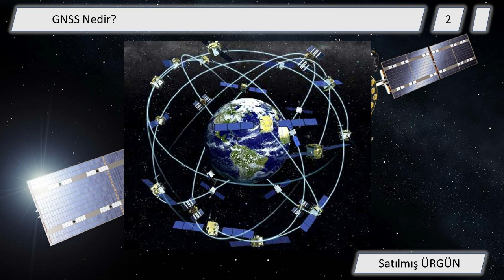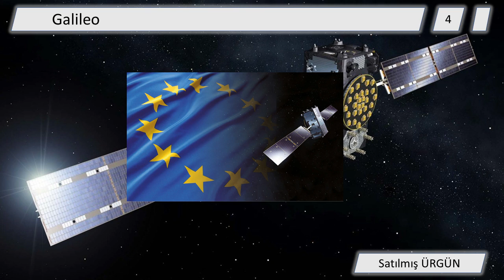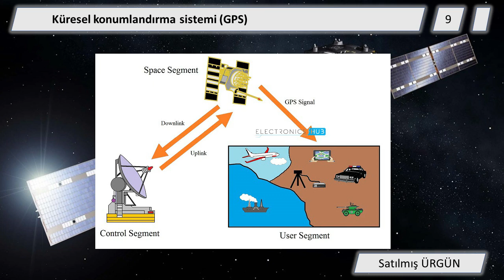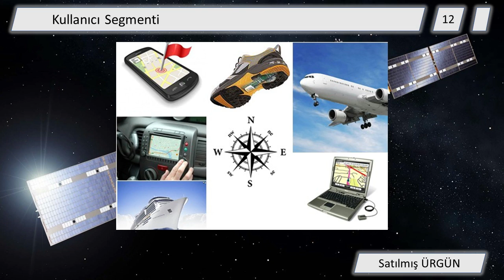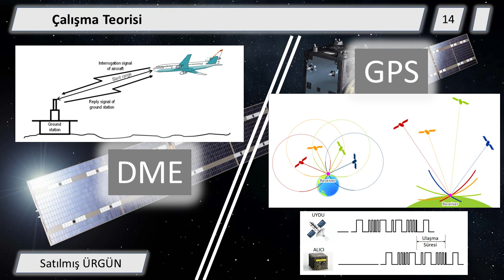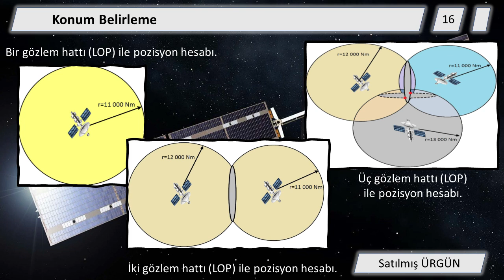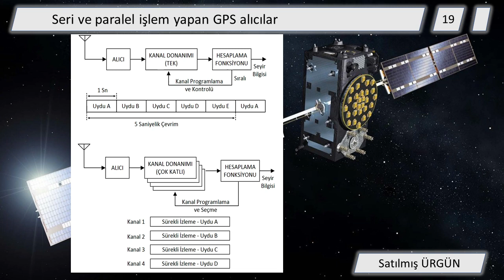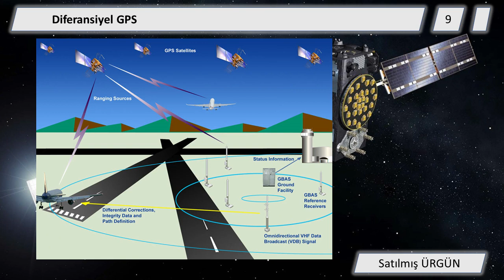Küresel Seyrüsefer Uydu Sistemleri (GNSS:Global Navigation Satellite System)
Bu videoda GPS ve GNSS kavramları arasındaki fark açıklanmıştır. Farklı ülkeler tarafından kullanılan GNSS sistemleri özetlenmiş ve GPS sisteminin yapısı anlatılmıştır.